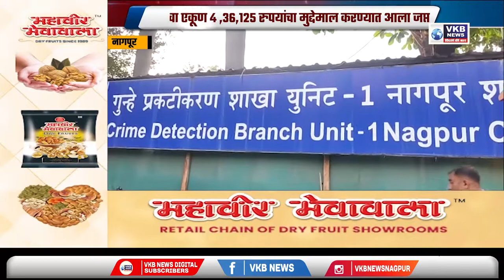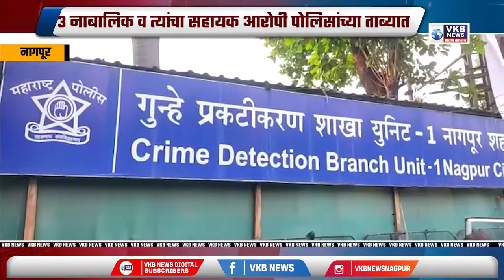नागपूर - ३ नाबालिक व त्यांचा सहायक आरोपी पोलिसांच्या ताब्यात